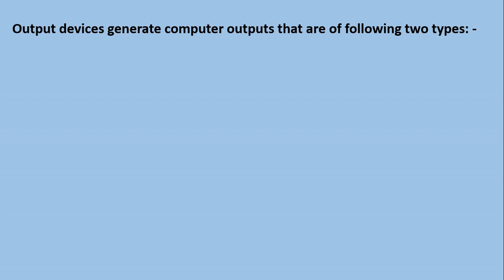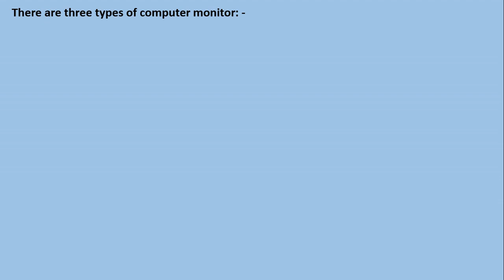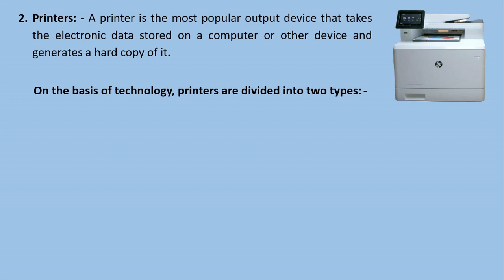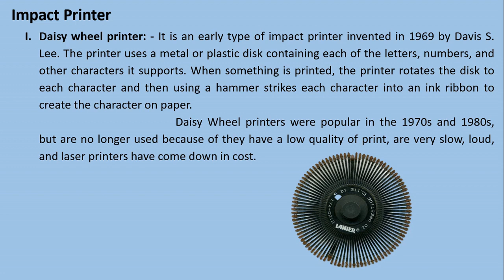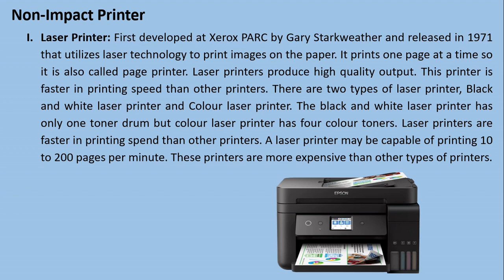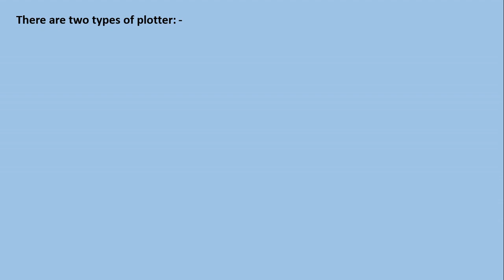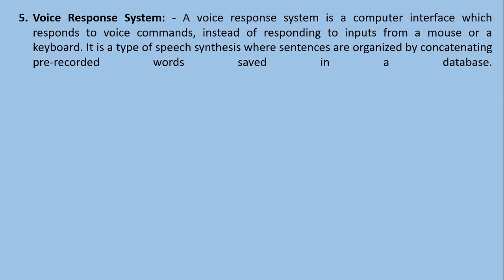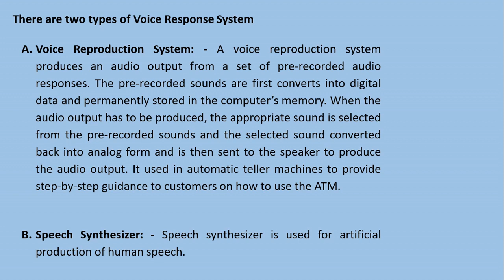04 Output Devices of Computer System | कंप्यूटर सिस्टम के आउटपुट डिवाइस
In this video you will learn about the Output devices of Computer System. You will learn that which output device you can use for which purpose. You will learn about "Soft Copy output" and "Hard Copy output" like Monitor, Printer, Screen Image Projector, and Voice Response System.
You will also learn about types of Monitor (CRT, LCD, & LED Monitors), Impact and Non-impact Printers (Daisy Wheel printer, Dot Matrix printer, Line printer, Drum printer, Laser printer, Inkjet printer, Plotter-Drum plotter, Flatbed plotter), Voice Reproduction System, and Speech Synthesizer.

इस वीडियो में आप कंप्यूटर सिस्टम के आउटपुट डिवाइस के बारे में जानेंगे। आप सीखेंगे कि आप किस आउटपुट डिवाइस का उपयोग किस उद्देश्य के लिए कर सकते हैं। आप "सॉफ्ट कॉपी आउटपुट" और "हार्ड कॉपी आउटपुट" जैसे मॉनिटर, प्रिंटर, स्क्रीन इमेज प्रोजेक्टर और वॉयस रिस्पांस सिस्टम के बारे में जानेंगे।
आप मॉनिटर के प्रकार (CRT, LCD, & LED मॉनिटर्स), इम्पैक्ट और नॉन-इम्पैक्ट प्रिंटर्स (डेज़ी व्हील प्रिंटर, डॉट मैट्रिक्स प्रिंटर, लाइन प्रिंटर, ड्रम प्रिंटर, लेजर प्रिंटर, इंकजेट प्रिंटर, प्लॉटर-ड्रम प्लॉटर, फ्लैटबेड प्लॉटर), वॉयस रिप्रोडक्शन सिस्टम, और स्पीच सिंथेसाइज़र के बारे में भी जानेंगे।